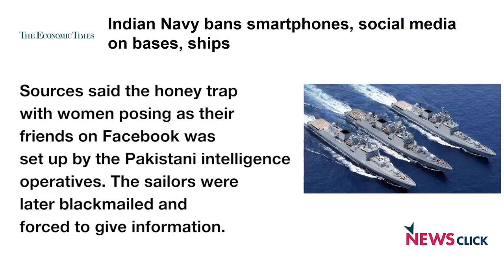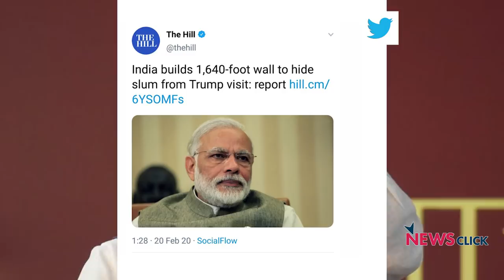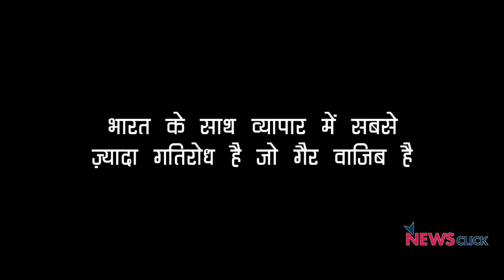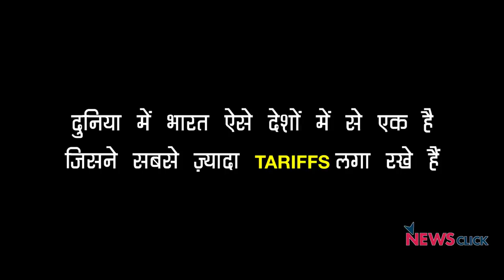पाकिस्तानी जासूसों पर गोदी मीडिया की ख़ामोशी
बोल के लब आज़ाद हैं तेरे' के इस एपिसोड में वरिष्ठ पत्रकार अभिसार शर्मा हाल ही में हुई भारतीय नौसेना के जासूसी मामले में हुई गिरफ्तारियों पर चर्चा कर रहे हैं. इस पूरे  मामले में पाकिस्तानी ख़ुफ़िया एजेंसी आईएसआई के होने के बावजूद मेनस्ट्रीम मीडिया में इसकी कोई चर्चा नहीं है. इसके साथ ही अमेरिकी राष्ट्रपति डोनाल्ड ट्रम्प की भारत यात्रा पर देखिये अभिसार शर्मा की राय।